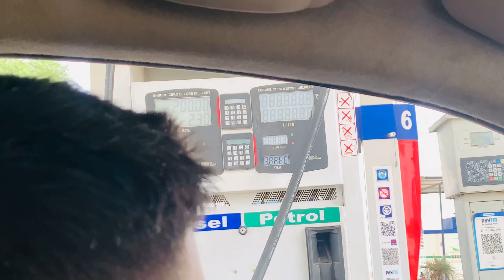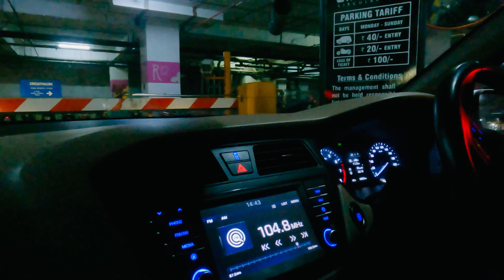CHALO AMRITSAR CHALTE HAI!!!@007onroad VLOGS